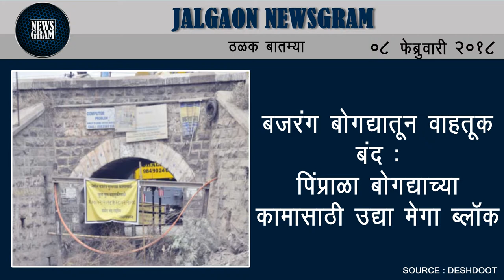Jalgaon Newsgram | Jalgaon News | Today's News Headlines | 08 February 2018